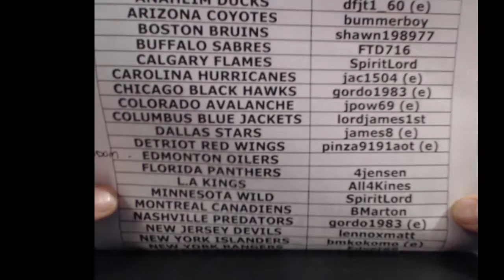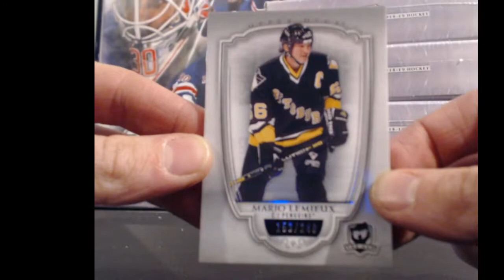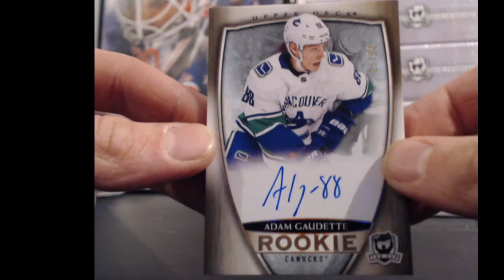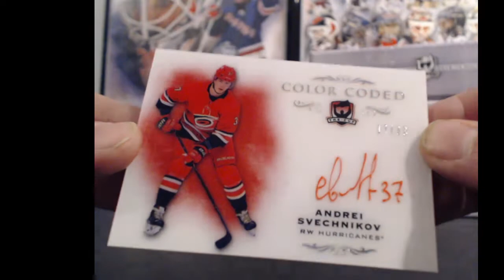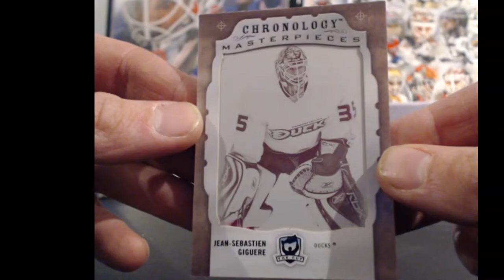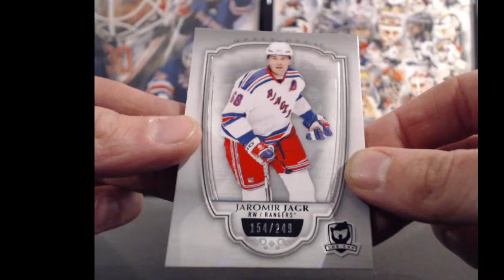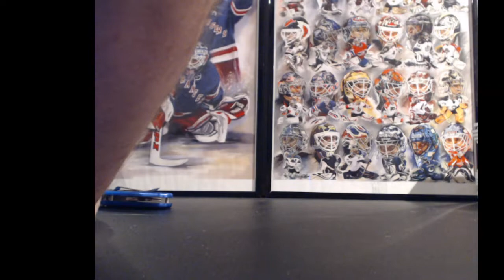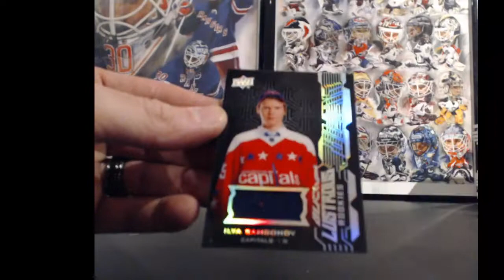18-19 The Cup Case Break w/Oilers Random check out our weekly breaks & bonuses